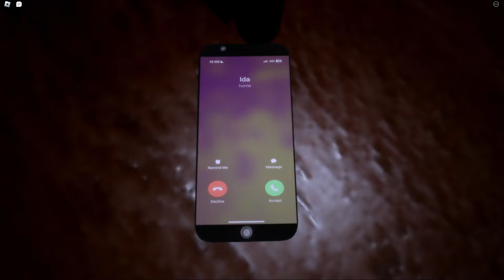The Most UNDERRATED Roblox Horror Game...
Dachi: @DreadHeadDachi

Editor: @MellowLava1

Thumbnail Artist: @takonyt